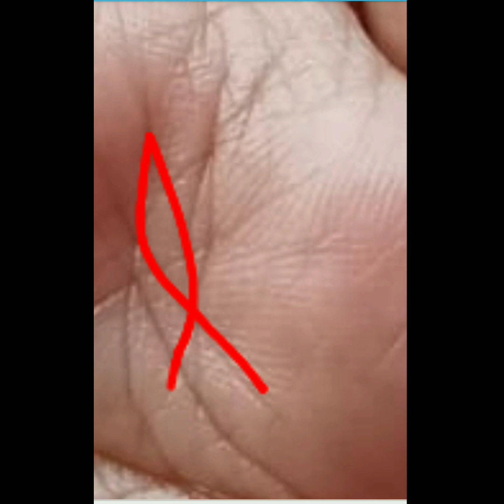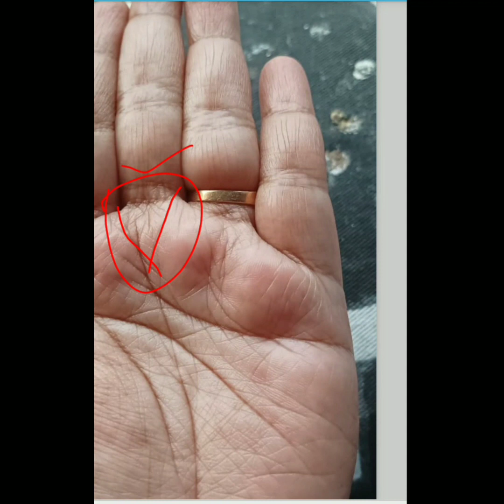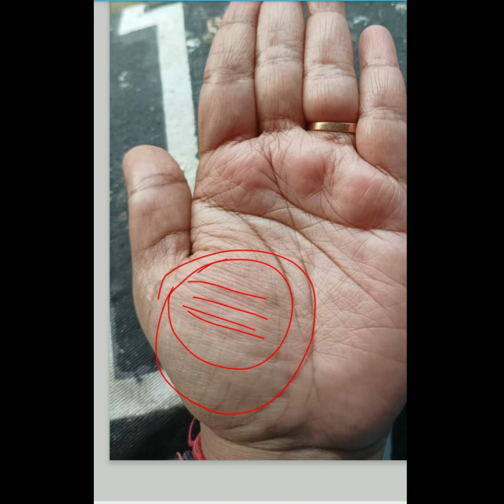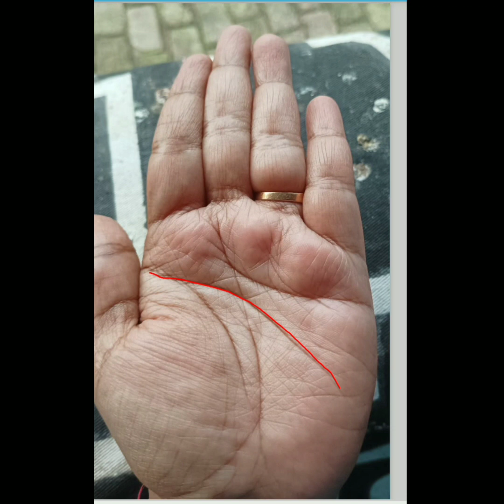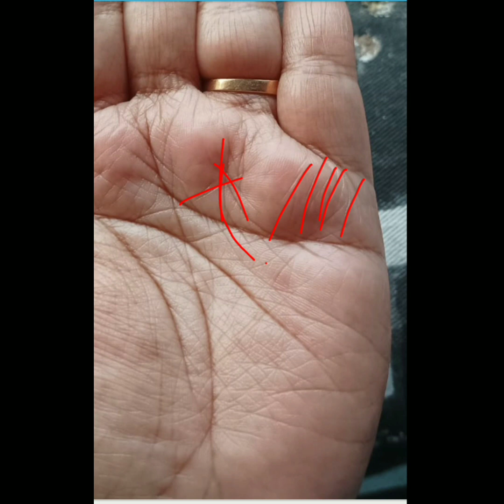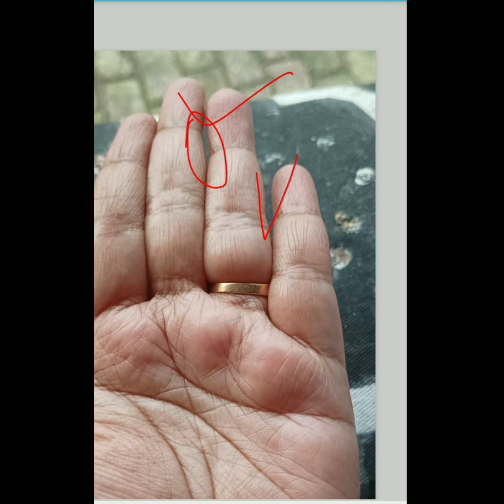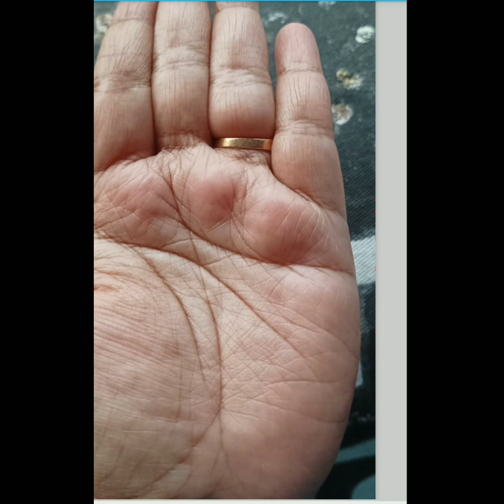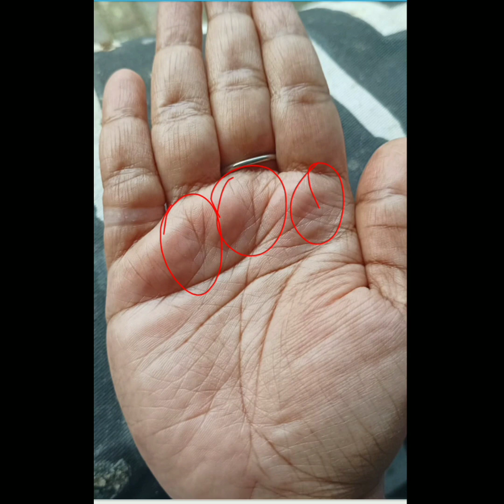Many lucky lines, many improvements. Nice luckline are present this hand. Luck line in hand.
Many lakh line meanings many progress.
Having many luck lines in this hand means that this person will improve a lot in life.
Lackline always gives people more wealth.
If the luck line on the hand is present in a beautiful and clear form then they do not lack money in life.